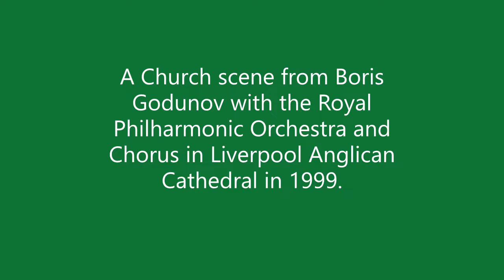John Tranter singing Boris from Boris Godunov